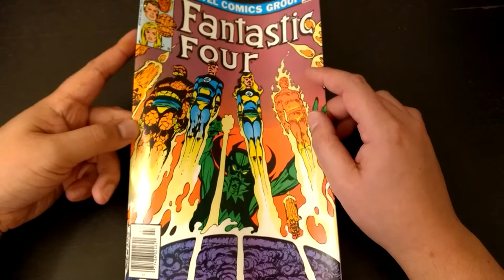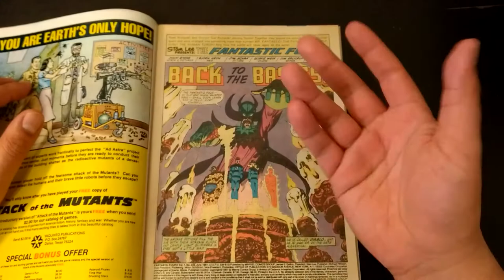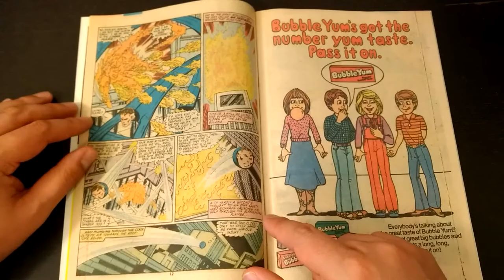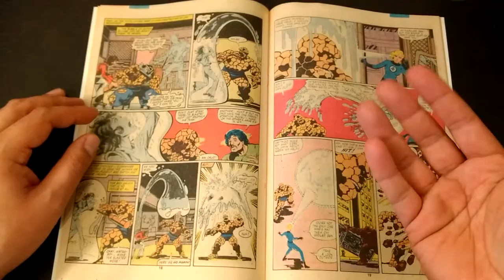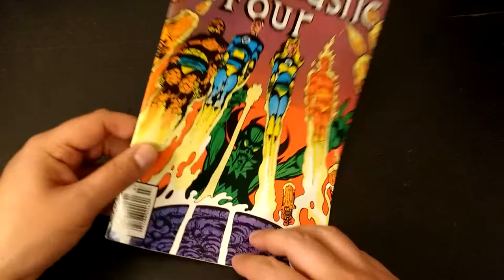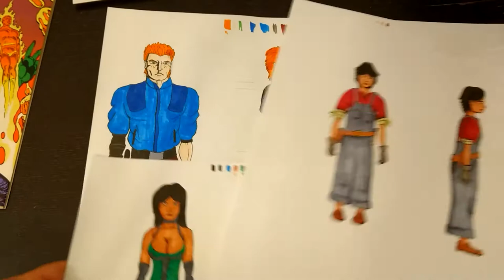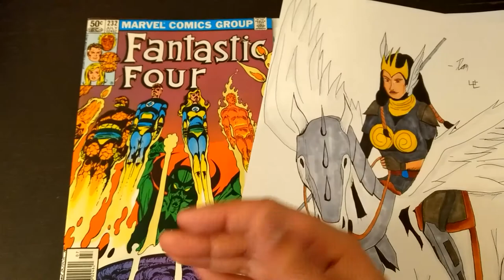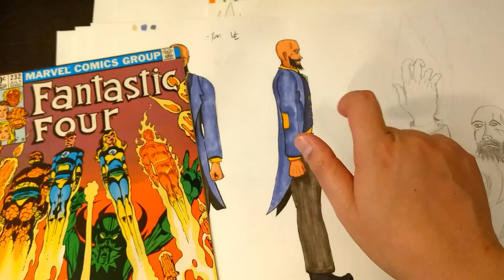Fantastic Four #232 - John Byrne (+NEW ART FOR MY COMIC!)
John Byrne

I review a very fun and enjoyable start to John Byrne's legendary run on Fantastic Four.

Also go over some new character art for my comic book. I was planning on doing some free 8 page shorts with my characters just to see what people thought of my storytelling ability. Let me know down below if you are interested!